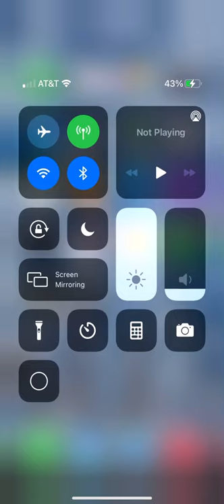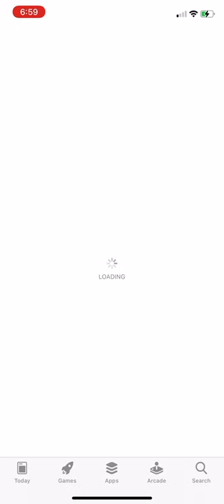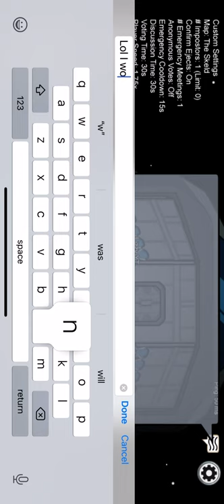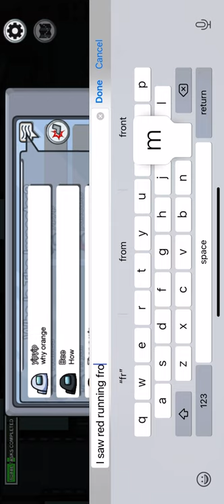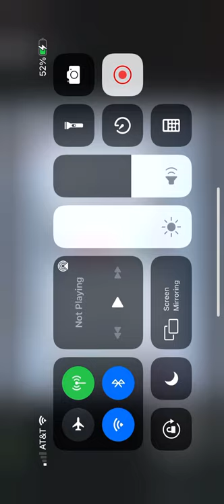AMONG US FIRST VIDEO!!!!!